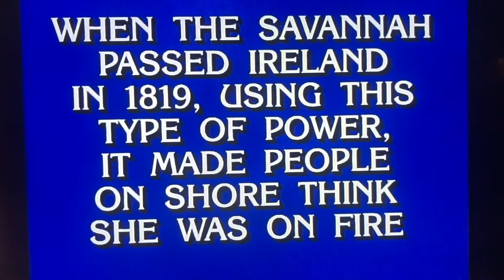Jeopardy Round 1 (Part 3)(May 1,2002)